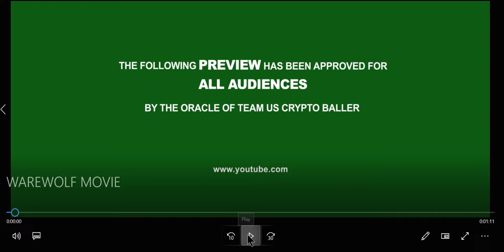EDUCATIONAL IAM BACK! Bitmex Throttling the 1 min leverage COMING SOON!